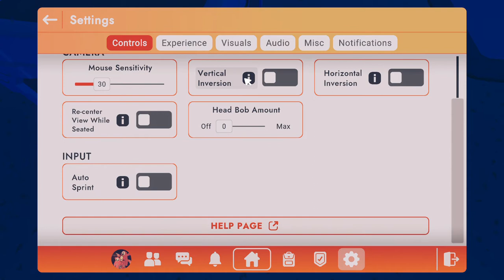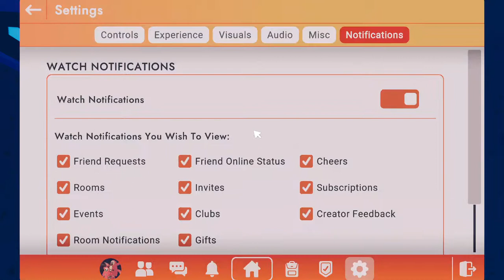me and Daniel playing Rec Room